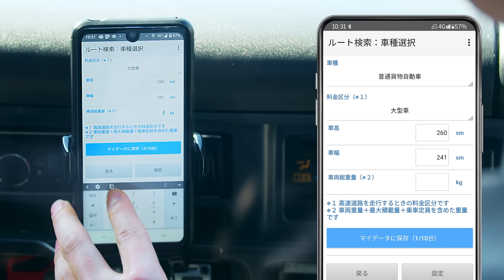『大型車・トラック対応ルート』規制を回避したナビゲーションであんしん編(15秒) - ゼンリン地図ナビ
大型車・トラックがナビゲーションで移動中、通れない道を案内されると急な進路変更ができず危険です。「ゼンリン地図ナビ」の『大型車対応ルート・ナビゲーション』なら、車幅・車高・総重量など設定した車種に応じて道幅や規制を考慮したルートを案内します。

「ゼンリン地図ナビ」は、移動の多いお仕事利用の方も、プライベート利用の方も「あんしん、かくじつに目的地に迷わずたどり着ける」をコンセプトにサービス改善しております！

サービス名：ゼンリン地図ナビ

■ゼンリン地図ナビ - カーナビ機能のご紹介(大型車・トラック対応ルート含む)

■ゼンリン地図ナビの主な機能紹介/アプリダウンロード